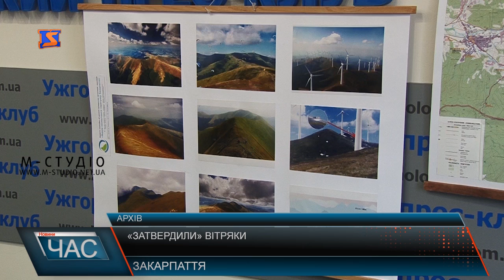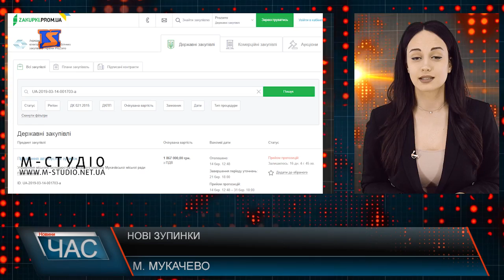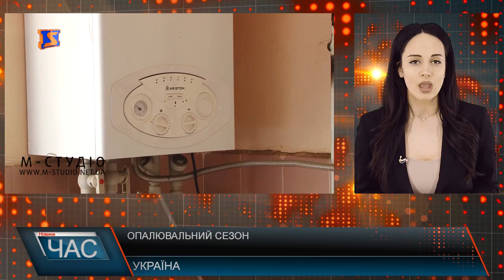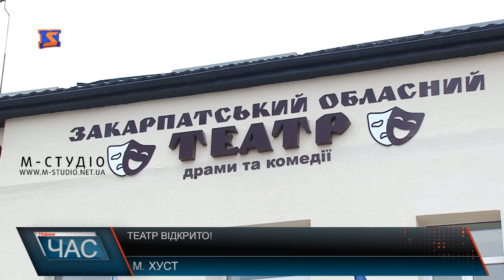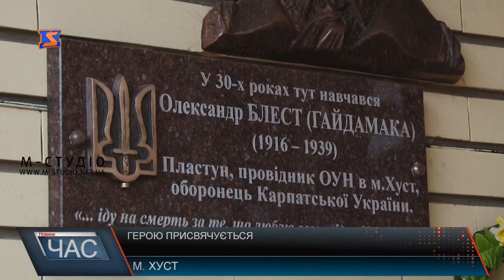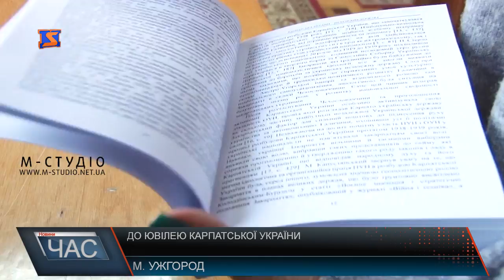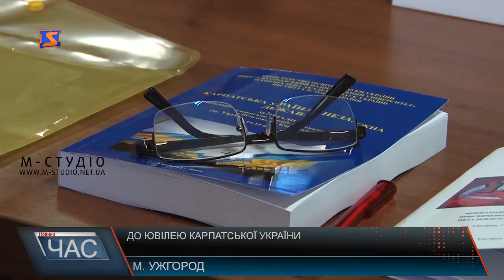Програма “ЧАС”. Hовини Закарпаття за 15 березня 2019 року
Проголошення Карпатської України. Вісімдесята річниця
Потенціал Закарпаття. Рада регіонального розвитку
Довгоочікувана подія. Відкриття театру